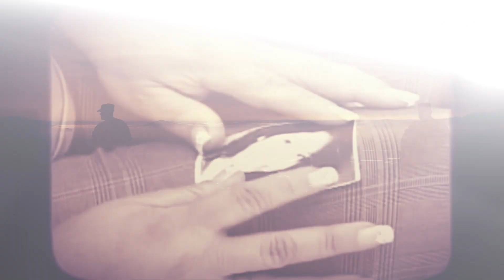Presidente Nayib Bukele brinda discurso durante la 77ª Asamblea General de la ONU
PresidenteBukeleEnLaONU | “En poquísimo tiempo, El Salvador ha pasado de ser el país más peligroso del mundo, literalmente, el país más peligroso del mundo, a estar en camino a ser el país más seguro de América”, afirmó el Presidente de la República, Nayib Bukele.